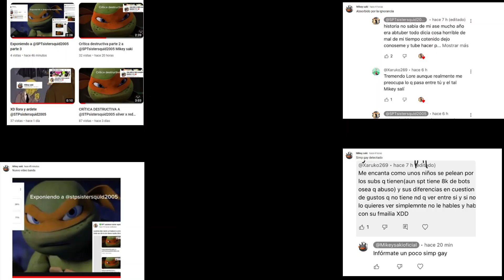Mikey saki estado mintiendo ah todos los dia